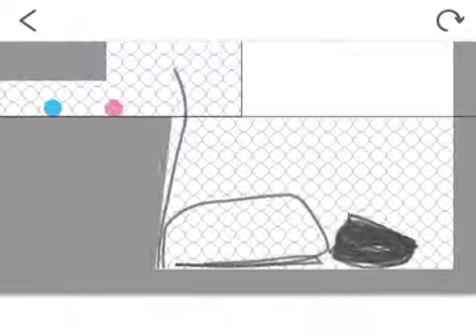Saltin Rock (Japan)